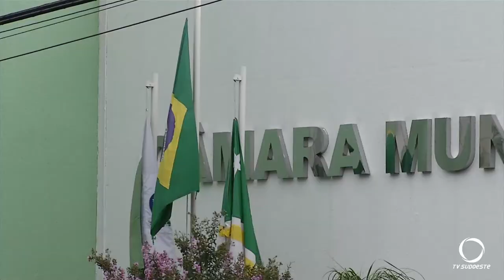Plano diretor do município de Pato Branco está desde 2008 sem atualização